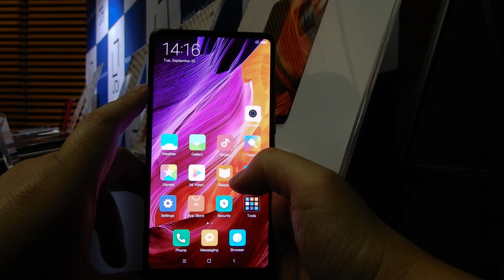FULL ACTIVEディスプレイ搭載「Mi MIX 2」タッチ操作 ジャパンディスプレイ発表会 【ケータイ Watch】